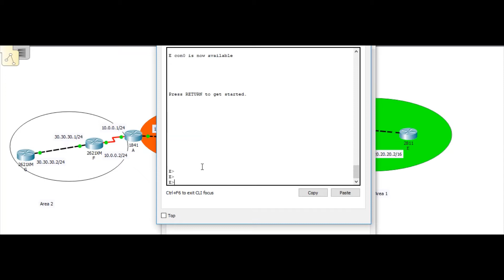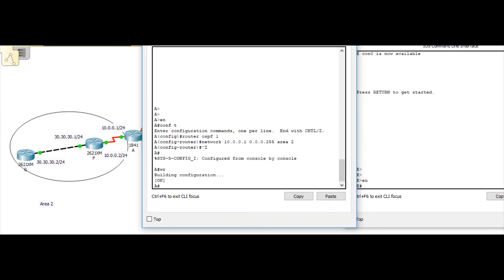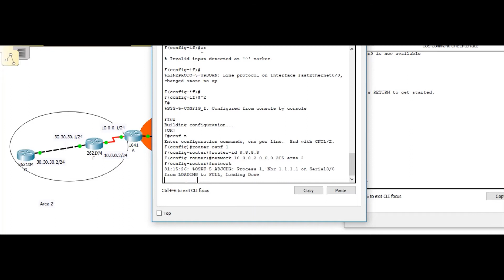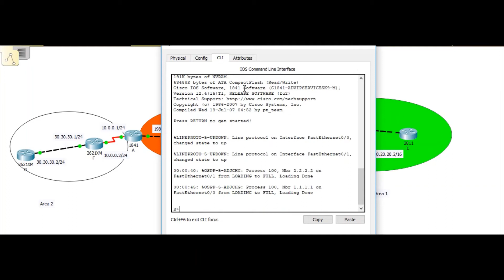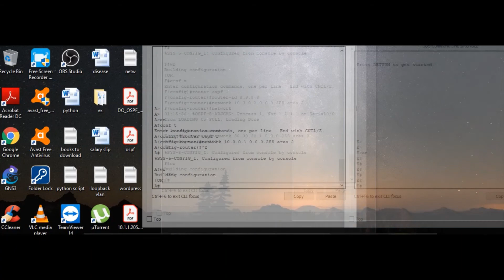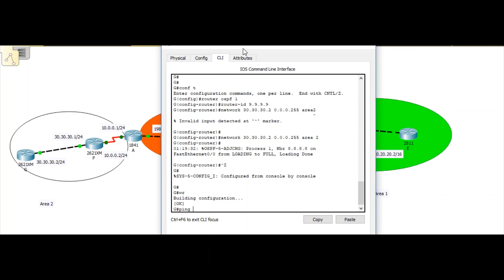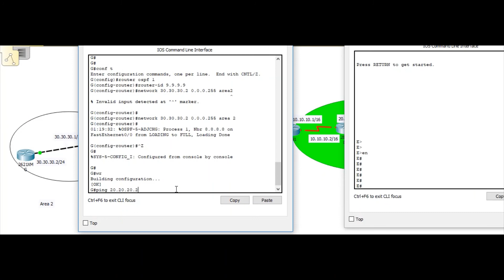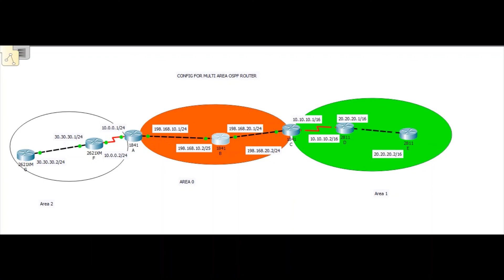Configuration of Multi Area OSPF Router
In this video we're going to be looking at multi area OSPF. lab is created in Cisco packet tracer and IP address are mention in video.

Single area OSPF (Open Shortest Path First) works great in small networks however as the networks grow, some down sides to single area OSPF start to surface.

Huge LSDB-
OSPF will gather the entire network information and create an LSDB. This database will be the same on every router on the entire network. This can become very large filled with information that the router doesn't even really need.

Massive routing tables-
Along with the large LSDB, huge routing tables will be generated on each router. This will contain every subnet within the entire network!

Updates everywhere-
OSPF is great at responding to changes, however in such a large network problem can occur. Every router will need to reevaluate all routes and run the SPF algorithm anytime a change occurs, even if that change is as small as a network cable being unplugged. I’m sure you can imagine the work load required in a large network.

The solution-
OSPF multi areas is designed to segments your network and allows routers to summarise routes between the areas reducing the problems mentioned above.

Designing OSPF multi areas takes some planning to get the full benefit.

Each area should contain subnets that can be summarised.

All areas must connect to the backbone area/Area 0

Learning is most important in life. We create short video on topics, which help you sharp your skill set for real life job. As true buddy friend, we try to analysis topic from your prospective and help you to learn topic fast and easiest way.
         Its is fun to create video and mean while knowing that it will be part of any one life, we try our best. Let join together to create free education video, which will improve professional life as well as personal life.
         This video channel is at last for the people, by the people.